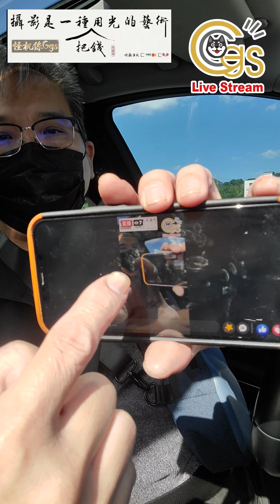FB 4K GOPRO 10 散熱 實用週邊 介紹 收音 補光 監看 Peripherals Introduction Radio Sound Filling Monitoring#G 怪絲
FB 4K GOPRO 10 散熱 實用週邊 介紹 收音 補光 監看
FB 4K GOPRO 10 Cooling Practical Peripherals Introduction Radio Sound Filling Monitoring

歡迎使用5倍券消費喔~

◎怪機絲門市: 台北市信義區基隆路二段189號2樓

◎怪機絲配合防疫調整門市營業時間
  為周一至周五AM11:00~PM:20:00(週六暫不營業)